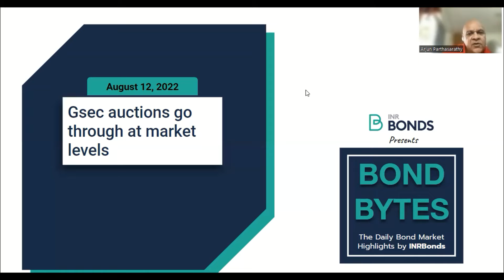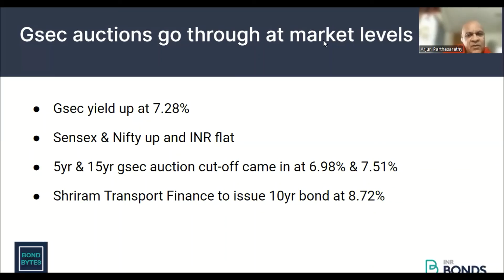Gsec auctions go through at market levels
Bond Bytes – 12th August 2022

• Gsec yield up at 7.28%

• Sensex & Nifty up and INR flat

• 5yr & 15yr gsec auction cut-off came in at 6.98% & 7.51%

• Shriram Transport Finance to issue 10yr bond at 8.72%